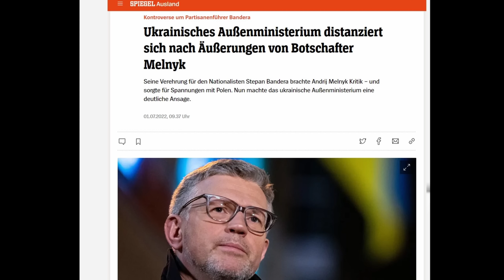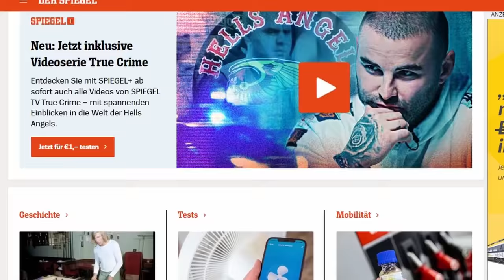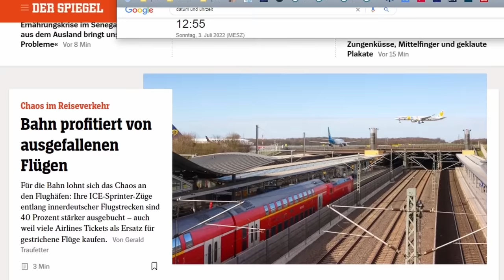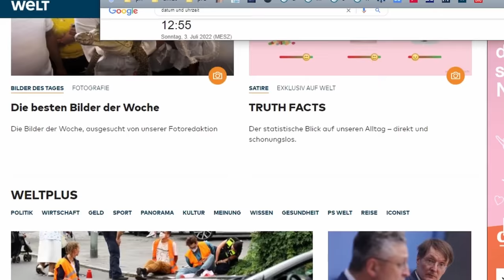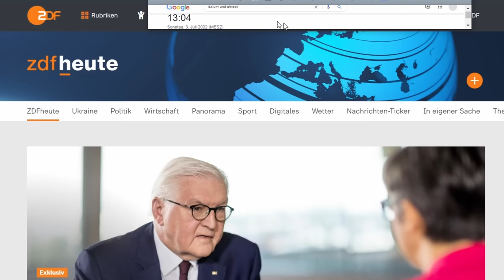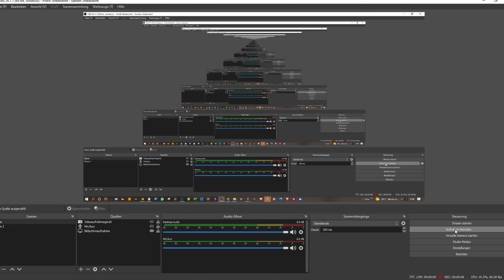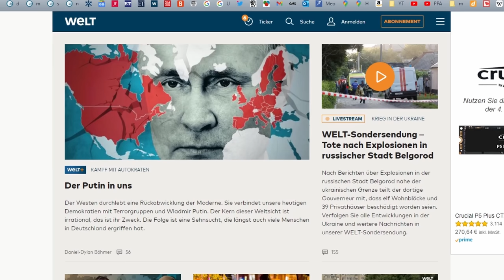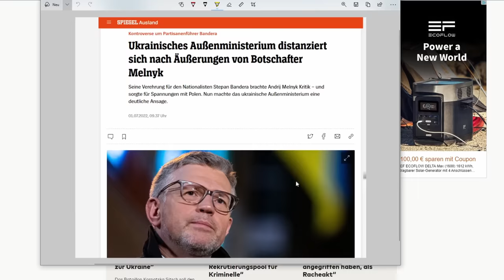Wie in den großen Medien der Melnyk-Nazi-Eklat nach einem Tag von den Hauptseiten verschwunden ist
Nachtrag 1 Tag später: auf welche Weise die großen Medien versuchten, einerseits ein Alibi zu erhalten, über den Eklat berichtet zu haben, wie Andrei Melnyk Stepan Bandera bei Leugnung dessen Verbrechen zum Helden erklärt hat und wie in der Folge Polen, Israel und das ukrainische Außenministerium reagiert haben und andererseits den Vorfall so zu schildern, dass ihn die Leser möglichst übersehen oder gar nicht als Eklat wahrnehmen.
Nach etwas über einem Tag sind von den Hauptseiten der großen Medien alle Berichte verschwunden. Außerdem gibt es eine Kurzanleitung zur Bildschirmaufnahme, um Nachrichtenportale zur Dokumentation abzufilmen.

0:00 Einleitung
0:45 Spiegel Online abgefilmt 2. Juli, 1.14 Uhr
1:12 Kommentar
2:42 Hauptseiten Spiegel, Welt, Tagesschau, Heute abgefilmt 3. Juli
4:46 Kommentar

Über Unterstützung für den Kanal bedanke ich mich sehr, jeder Euro hilft:

Bankverbindung
Politik, Psychologie & anderes
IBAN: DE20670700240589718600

Nachrichten:
Lion Media

Virale Videos:
Ritter der Meinungsfreiheit, Die Wahrheit des Admirals
AvocadoTV
Für Gerechtigkeit
CLIPS Returns
_horizont_
Toni Bartl
Andreas Patzwahl

Rin99er - Kommentierung

Gleichberechtigt – Wahlkampfstrategie

MMnewsTV – Kommentierung

Honigwabe - Streams